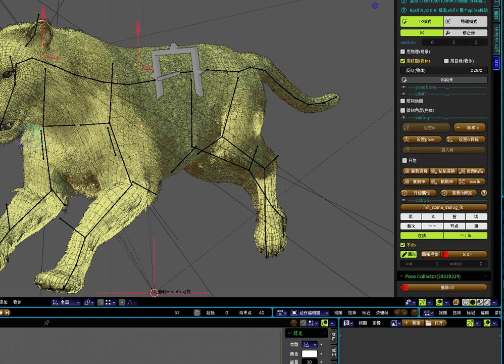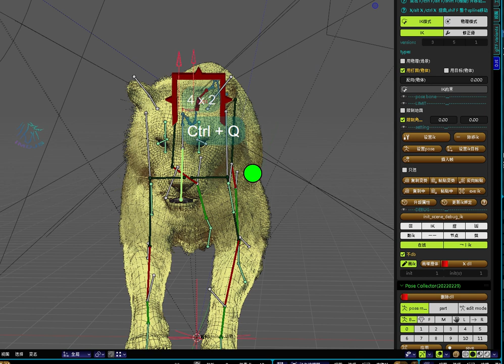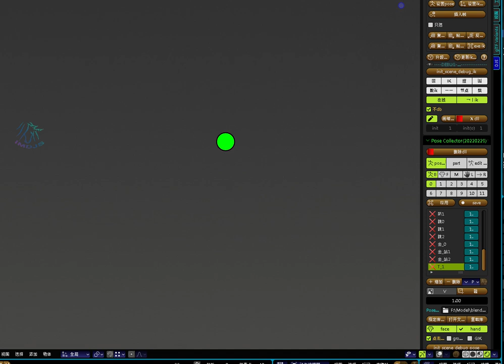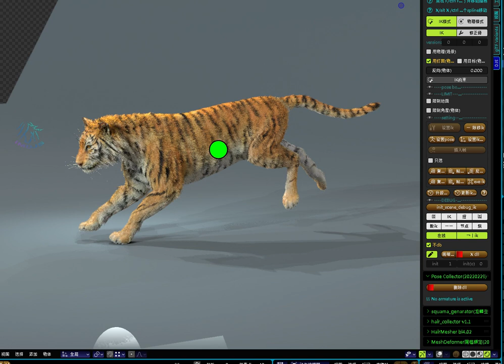tiger in blender eevee 01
The tiger model was initially made and displayed in blender eevee in real time, currently using particle hair, and will be updated to mesh hair later. It will eventually import the godot4 game engine. Real-time results will be a little better than eevee.